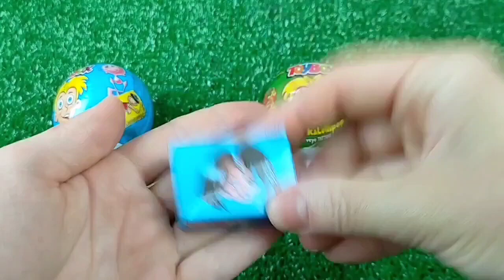A Box Full of Cars, Roll Royce, Lamborghini, Ferrari, Porsche,Candy, Mclaren Bugatti, Mercedes #16